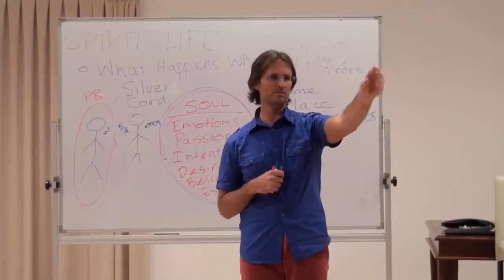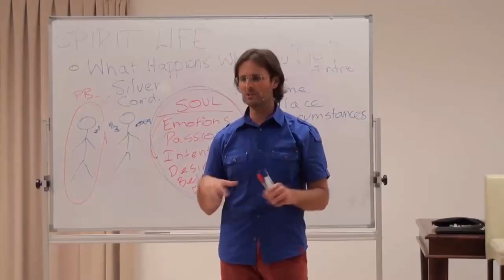When You Are Grieving a Person Who Passes, Experiencing vs Holding on to Grief, Earthbound Spirits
FULL ORIGINAL:
20100822 Spirit Life - What Happens When You Die Introduction S2

Cut:
45m49s - 47m32s

“ALLOW YOURSELF TO FEEL THAT GRIEF FULLY RATHER THAN TO PROJECT IT AT THE PERSON WANTING THEM BACK. BECAUSE EVERY TIME YOU WANT THEM BACK, YOU ARE ACTUALLY STOPPING THEM FROM LIVING THEIR LIFE IN THE SPIRIT WORLD. THEY’LL FEEL DRAWN TO COME BACK TO YOU. UNLESS THEY’VE HEALED A LOT OF THEIR EMOTION, THEY’LL FEEL DRAWN TO COME BACK TO YOU.”
@ 47m03s